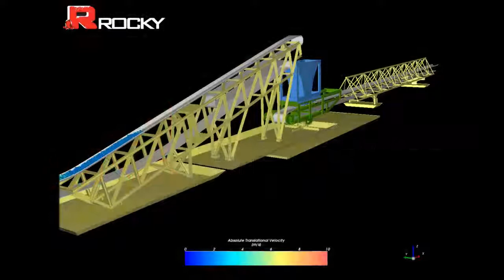Chute Discharging onto a Conveyor Belt Rocky DEM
Rocky DEM simulation of a shiftable chute discharging onto a conveyor belt. Engineers can use Rocky DEM simulations like these to increase belt life by reducing both impact and surface wear.